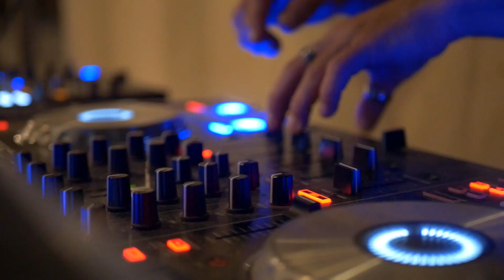Opening - Arkose Genevois 04.18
ARKOSE